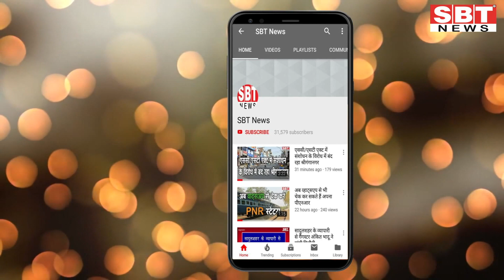1 सितम्बर : राजस्थान शाम 7.15 बजे की 12 बड़ी खबरें | SBT News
About This Video:

1 सितम्बर : राजस्थान शाम 7.15 बजे की 12 बड़ी खबरें

sriganganagar temperature
Barish, Barsaat
mansoon
new rules
kisan aandolan
rakesh tikait
kisan andolan
Rajasthan news
hariyana news
maharastra news
latest news
bjp
rahul gandhi
up news
News website
nonstop news
news headlines
today news
aaj ka news
online news
Headlines News
skymetweather